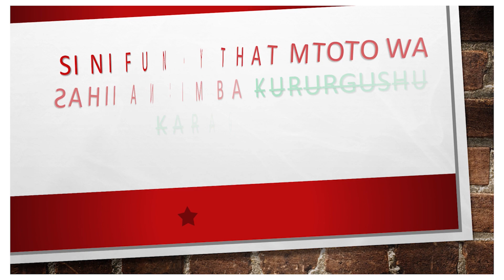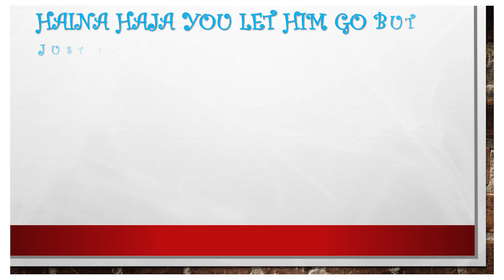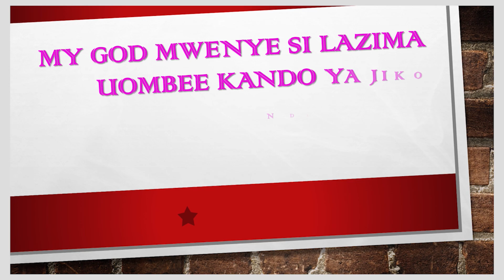LET'S TALK || PART II-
Feel free to engage in the conversation.